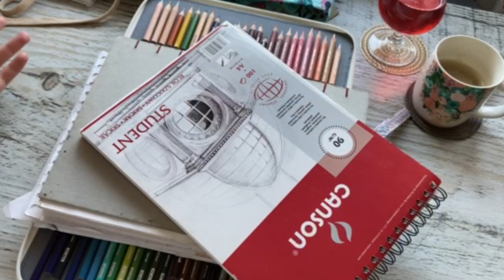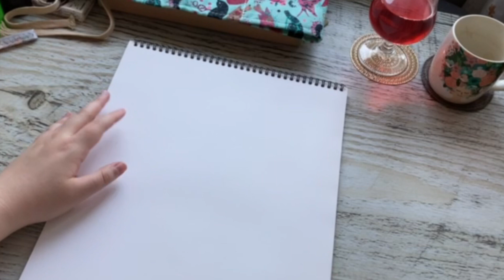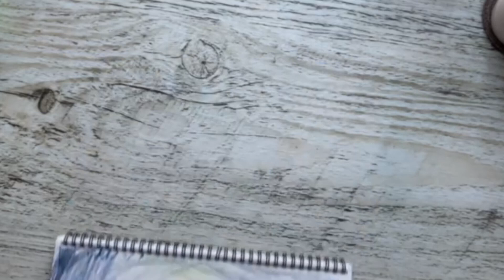Rysuj Ze Mną ale to Filmik o Prismach i Mizofonii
Miłego oglądanka na raty Cziłałaczki. Ja idę do łóżeczka bo łeb mi pęknie.